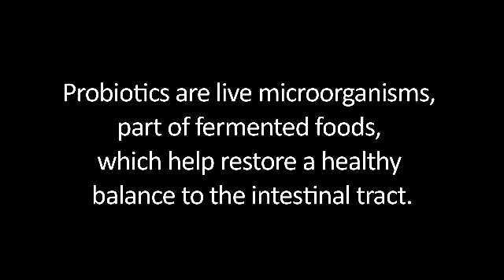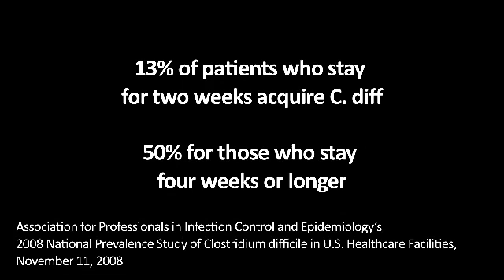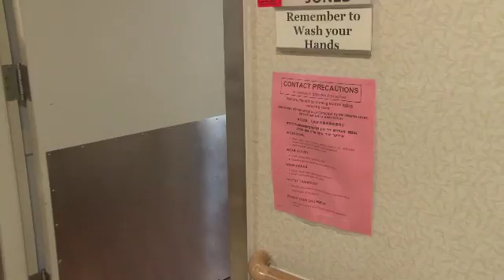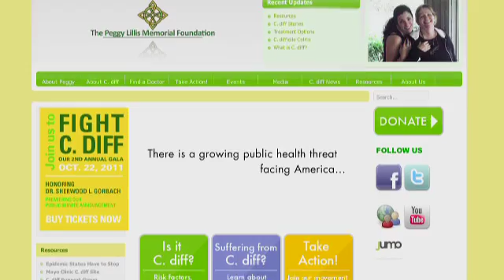FIGHT C. DIFF - Educational Video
- This education video covers a range of C. diff topics from prevalence to symptoms to treatment -- both medical and holistic -- to the role of antibiotic overuse in fueling the epidemic to how C. diff causes illness. It also features the stories of two C. diff survivors, Shannon Smith and Joan Hardin, and another person, Regina Mulligan, who lost her life to C. diff, as well as interviews with a range of experts in the field, including Brian Koll, MD -- Director of Infection Control at Beth Israel Medical Center; Moshe Rubin, MD -- Director of Gastroenterology at New York Hospital Queens; Betsy McCaughey, PhD -- Chair, Committee to Reduce Infectious Deaths; Reid Winick, DDS and Tammy Kohlschmidt, RDH --Dentistry for Health; and . Denice Hilty, DC -- Transformational Healthcare.